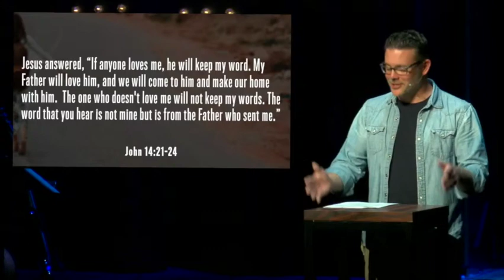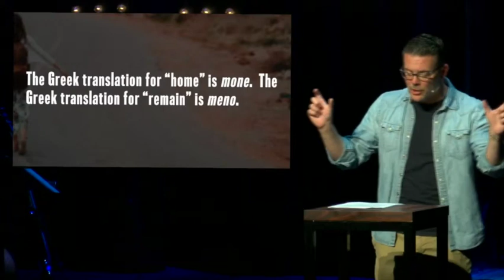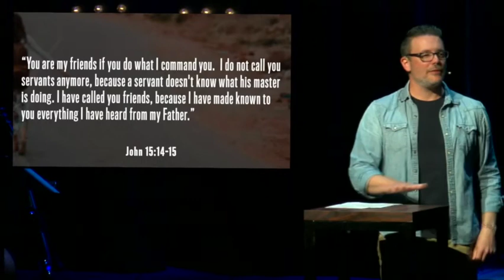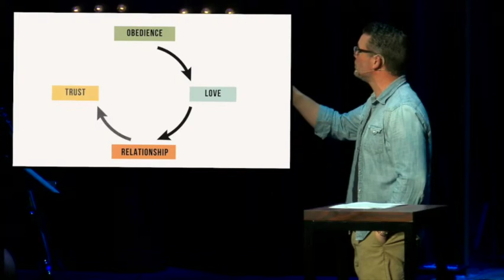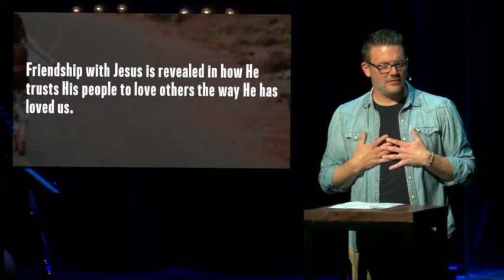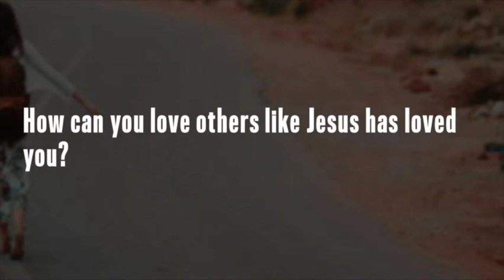Servant to Friend | April 21, 2024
Corey Scott | Journey to Jesus

Want to take a next step in your faith? Let us know by visiting